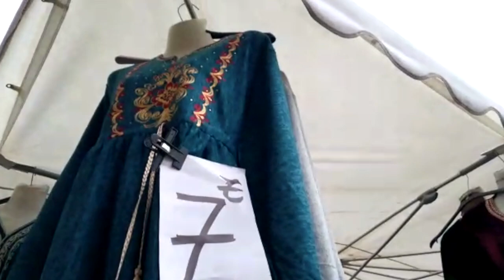Marché De La Courneuve. سوق رائع ديال العرب من ضواحي باريس لقيت فيه الحوائج ب 😍€1